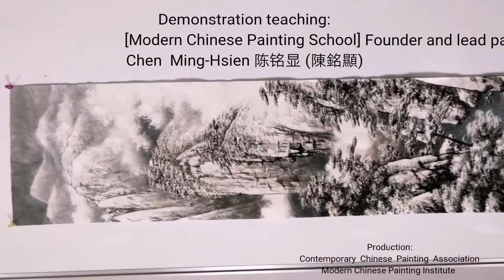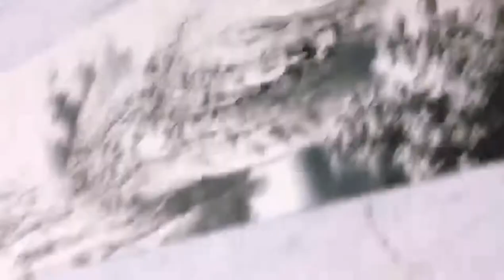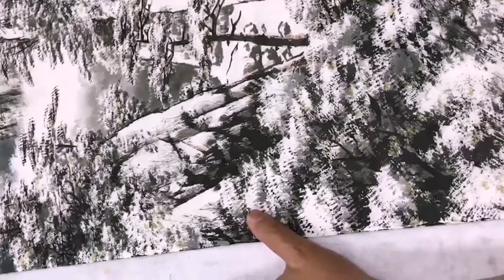山水画雪景教學（3--3）landscape painting～國畫.水墨画教学Chinese Painting～现代中国画-陈铭显 (陳銘顯 Chen Ming-Hsien） Modern Chin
1. 两岸(中国与台湾)第一位提出『现代国画』名词，继承传统国画优点，并创立『现 代国画』画派，引领活水延续中华传统绘画命脉，开创康庄大道，贡献卓著。

2. 1971年起两岸(中国与台湾)有史以来第一位提倡用毛笔对景写生并加以推广，这是东方水墨绘画界新观念的转变，也是实践「天人合一」、［外师造化］，及他倡导［无所不画、无所不入画］的自由创作理念，以创作者自我感性为主导。 。

3. 1971年两岸(中国与台湾)第一位设计发明磨墨机，方便了创作。

4. 1975年两岸(中国与台湾)第一位设计轻便水墨写生板，并推广个人自己手制，方便了旅行写生创作。

5. 1980年，两岸(中国与台湾)第一位画家制作个人作品保证书，并每年作品照相编号存档，除个人反省长进，更为收藏者核证，匡正艺术收藏赝品假画问题，促进艺术收藏正常化发展。台湾画廊界因此跟进，推出画家作品保证书，取信购买家。

6. 2008年起创办台湾唯一的『台湾儿童水墨写生比赛』，2015年起举办『儿 童水墨夏令营』，深耕培养国画水墨幼苗。

7. 台湾光复后，两岸(中国与台湾)国画水墨界第一位成功的专业画家。

8. 被誉为『艺坛教父』、『硕、博士后指导教授』，教授现代国画创作，培育优秀画家无数，早年并曾任教侨务委员会华裔中心，海外学生逾五千，遍布世界各国，为真正桃李满天下的画家。

9. 创立［中华现代国画研究学会］暨所属8个画会，为目前台湾最大、素质最优秀的绘画集团，推展现代国画，为国画水墨引领活水，亲近广大群众。

10. 个人作品特色独创：【屋漏痕】、【积色法】表现技法，表现了东方绘画水墨灵动气韵精神与高雅意境，并丰富了传统水墨绘画欠缺的厚实感与色彩变化。尤其是中国画歷史上第一位開創 染色堆砌技法的［積色法］，及這新名詞，是中國畫色彩技法最重要的大改革。

11. 被誉为画坛的「常胜军」，在台湾各类美展中获奖超过50次以上，是历经大小比赛崭露头角的实力派画家。

12.个人提倡［再写生］的精神，追求东方［天人合一］最高境界，不仅具有深厚传统笔墨功力，更融入西方绘画的优点，因此创新开拓很多水墨表现新技法，引领风潮。如用：多层次分割重叠法，明暗锉点法表现树丛林木、飘动云海、瀑布点染法、破笔竹林、水墨蕉叶、日出光芒、庙宇、舟船. 等等。

13. 弘扬中华绘画艺术不遗余力，策划主持无数重要展览及大陆、国际交流展，与国家公园系列合作专题画展，巡回国内外展出，除为台湾留记录，并弘扬台湾现代国画水墨成就，宣传台湾之美，促进观光，深得各界佳评。

14. 2013年应福建莆田妈祖故乡文峰天后宫官庙邀请，策划指导绘制完成中国历史上第三版本［妈祖圣迹图］，出版发行全世界，发扬妈祖精神，凝聚中华民族向心力，海峡两岸激赏。

2015, to cultivate the develop the seedlings of Chinese ink
painting.
He